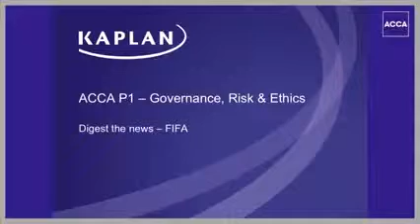Paper P1 Digesting the news 20150616 204749